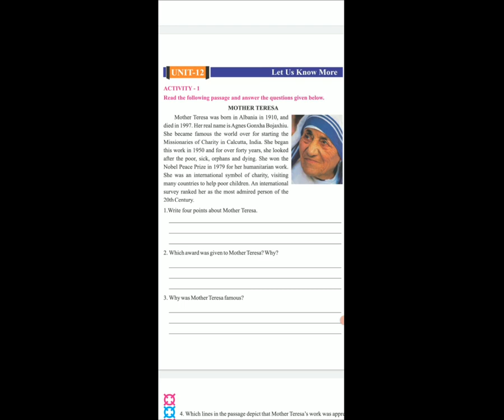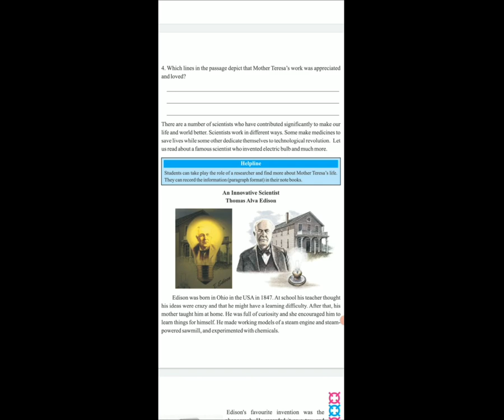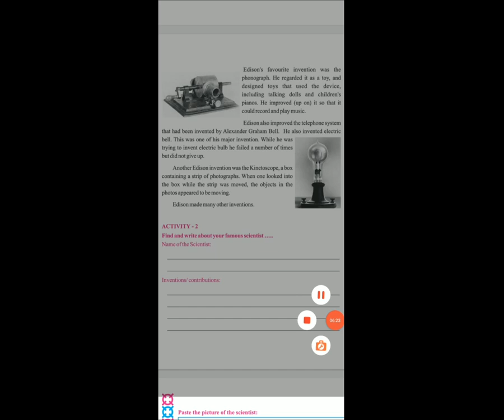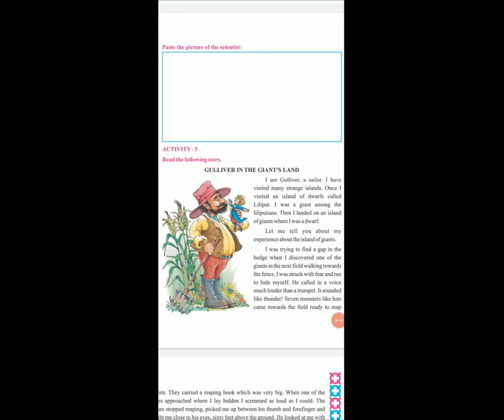STD 4 EM SUB ENG L 12 LET US Know MORE P 1 BY KOMAL CHAVDA